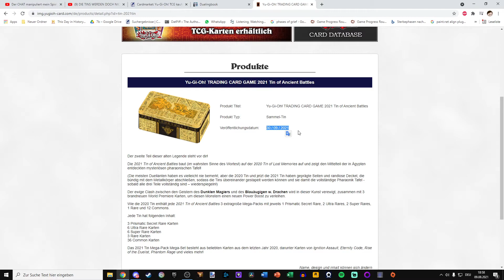Die Tins werden doch verschoben! ...Ups.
Diese Videoreihe dazu ist so lächerlich man lmao

Hintergrundmusik: Lukrembo - ONION